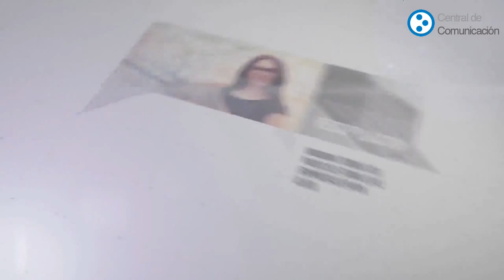empresas de catalunya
Busque ahora los datos de contacto más fiables y actualizados de casi 700000 empresas. La base de Datos de Marketing B2B nacional más completa y actualizada donde puede usted eliminar a las empresas con mayor probabilidad.

Con nuestras Bases de Datos de empresas dispondrá de los más actualizados y fiable listados de empresas con la mejor relación calidad precio del mercado nacional con el que podrá:

Nuestros clientes están muy satisfechos con la fiablidad, detalle y cantidad de información proporcionada en todos y cada listado de nuestra base de datos de empresas.

Nombre Empresa
Sector
Dirección
Código Postal
Localidad
Provincia
Comunidad
Teléfono
Fax